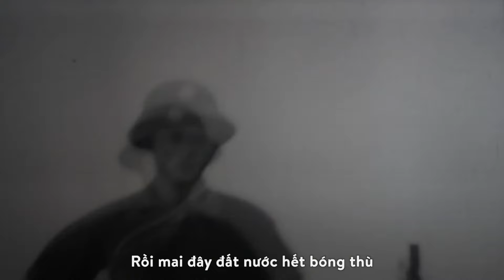CÔ GÁI SẦM NƯA | NSND QUỐC HƯNG (LYRICS VIDEO)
SÁNG TÁC: TRẦN TIẾN
ARTWORK: SUSHI STORIE
VIDEO: ASEAN-KOREA CENTRE

Chúng tôi không sở hữu bản quyền video này.